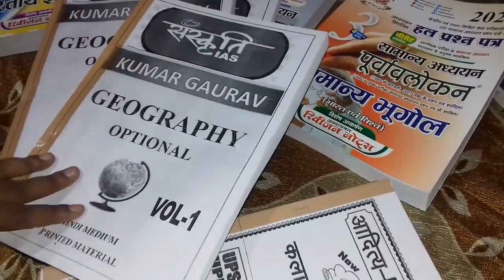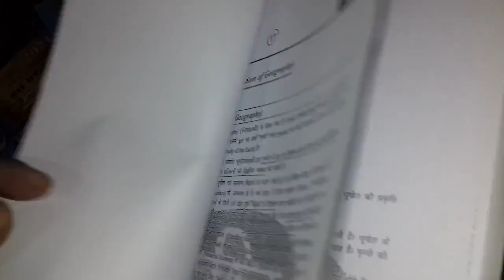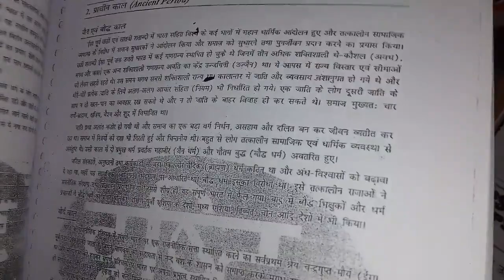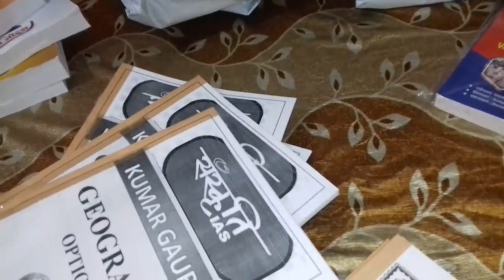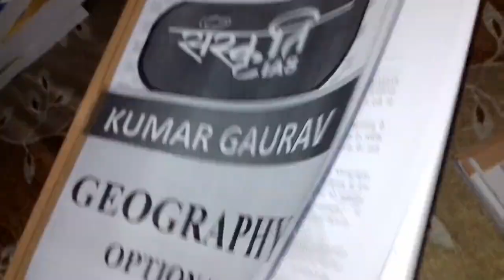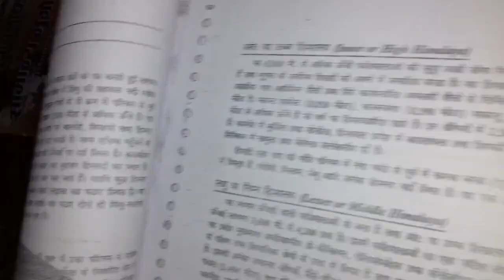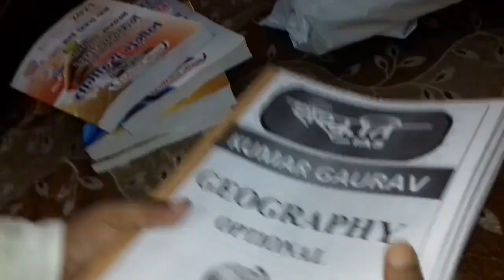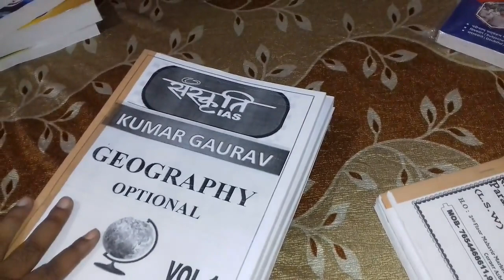Drishti IAS Geography Optional Notes | Mains Exams | Public Service Commission | Student Saathi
Drishti Geography Optional Notes | Mains Examination | Public Service Commission | Student Saathi | Buy Online

Drishti IAS Geography Optional Notes is designed and developed by a very prominent name Kumar Gaurav. The notes are in 4 volumes and each volume covers the entire topics, subtopics, and syllabus of the Public Service Commission Examination. These notes are very useful for any kind of Public Service Commission Examinations like UPSC, BPSC, MPPSC, UPPSC & other Public Service Examinations.

You can order these Notes online from Student Saathi | The Online Kitabwale and get the doorstep delivery in 3-5 days. We deliver all kinds of Notes, Study Materials and, Books to the students in a hassle-free way. These Geography Optional Notes for Mains Examination are in a printed and readable format. These notes also help the students in writing the answers in Mains Examination as it contains point and topicwise summary and explanation.

Why Order Drishti IAS Geography Optional Class Notes Notes Online From Student Saathi- "The Online Kitabwale"?

Books are the best Saathi for the readers and so The Student Saathi is the best Saathi for all the students who are working hard to become a professional. We provide all kinds of Books, नोवेल्स, स्टडी मैटेरियल्स, नोट्स, and all under a single platform and that’s why it is very convenient to Buy Books Online from Student Saathi. Our USP’s are:

✔ सबसे तेज डिलीवरी FEDEX, BLUEDART, Delhivery, & Ecom Express.जैसे कूरियर पार्टनर्स के साथ

✔ फ्री स्पेशल गिफ्ट (करंट अफेयर्स सार संग्रह नोट्स) हर ₹ 399 के ऊपर की खरीदारी पर

✔ सभी तरह के किताब, नोट्स और स्टडी मटेरियल एक ही प्लेटफॉर्म पर उपलब्ध

✔ आसान रिटर्न और रिप्लेसमेंट की सुविधा

✔ 24*7 कस्टमर सपोर्ट और व्हाट्सप्प सपोर्ट की सुविधा

✔ User-Friendly Interface